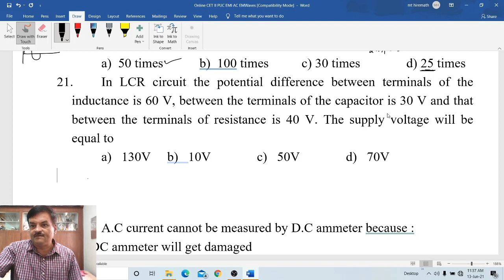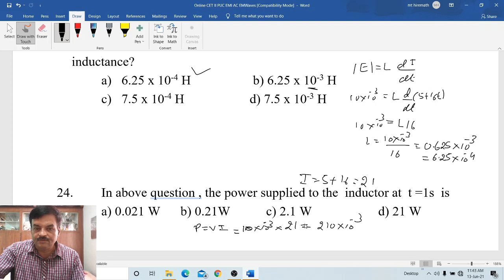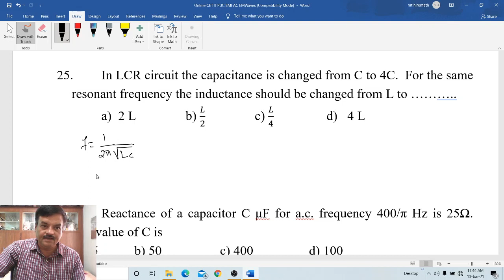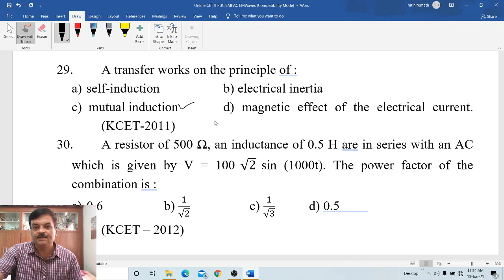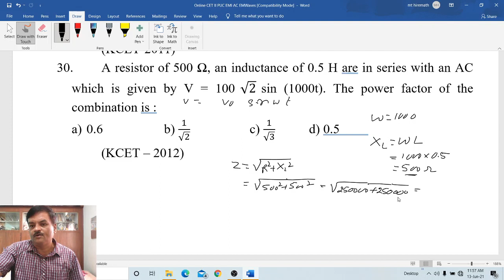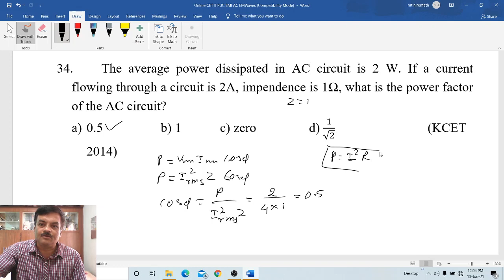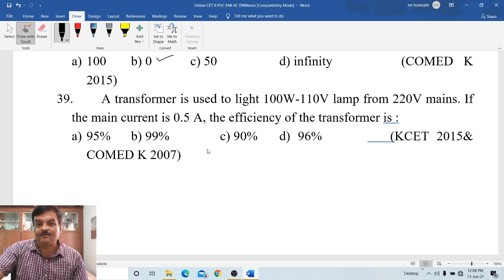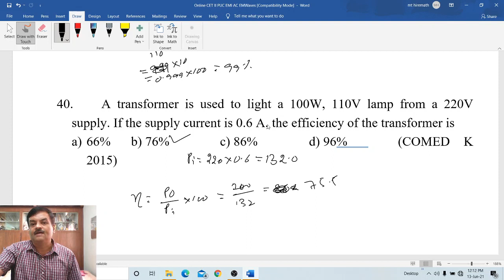II PUC CET electromagnetic induction and AC 2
teach both Kannada and English